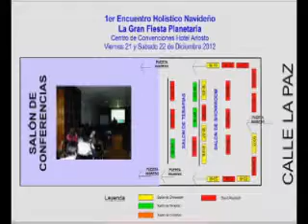La Gran Fiesta Planetaria tambien se celebra en Lima, Peru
Pamela Ruiz, Organizadora de La Gran Fiesta Planetaria en Lima, este viernes 21 y sabado 22 de diciembre, nos cuenta por qué se animo a festejarlo este cambio de era